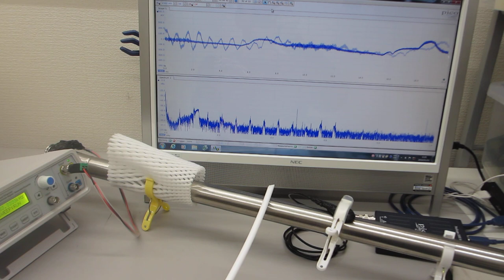音と超音波の組み合わせを利用した超音波制御技術（超音波システム研究所）